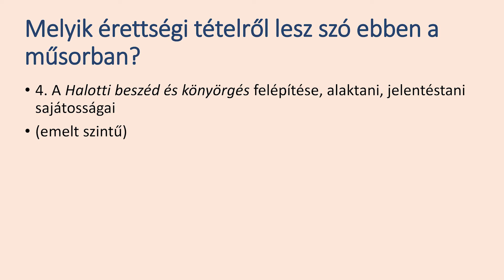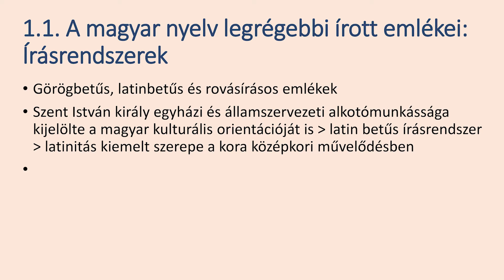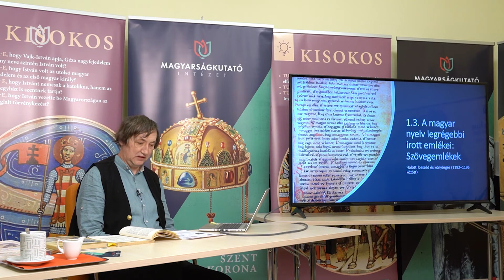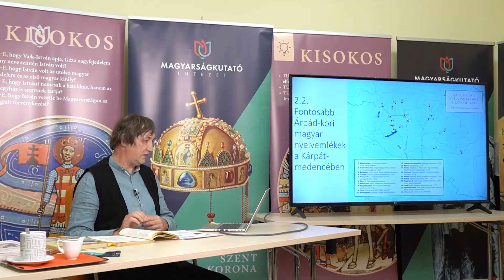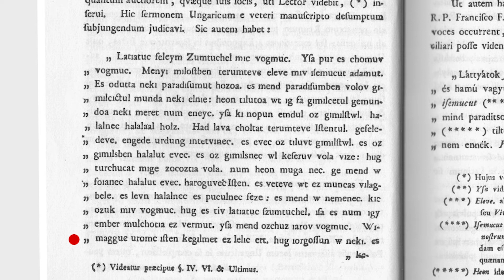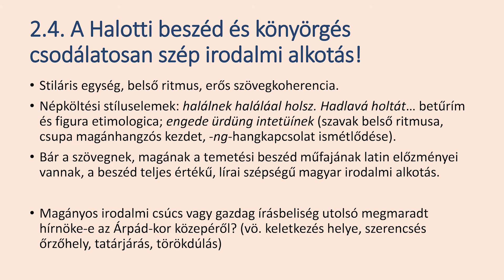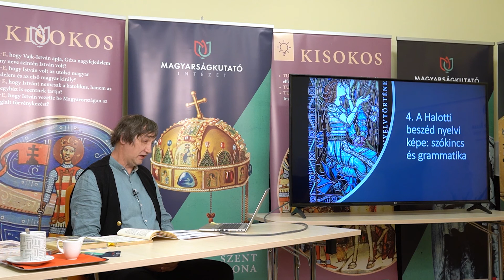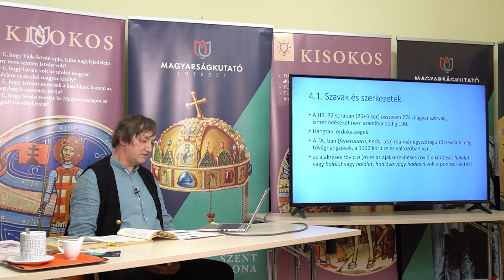Halotti beszéd és könyörgés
Pomozi Péternek, az MKI Nyelvtörténeti Kutatóközpontja igazgatójának előadása.
( Képek forrása: Wikipedia )